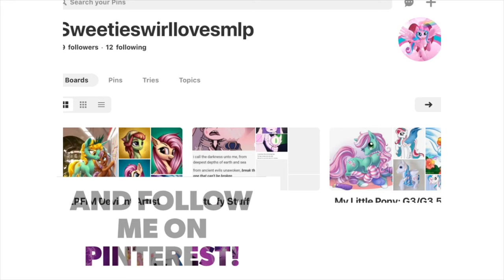Welcome To Sweetieswirllovesmlp! | Official Channel Trailer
Hey Everypony! I am a Pink Alicorn who LOVES My Little Pony, Ducktales, Star VS. The Forces Of Evil, Drawing, Editing, Being Princessy & Girly (In my own way), And showing Kindness & Compassion! Here I post mainly My Little Pony:
- Toy Reviews -
- Tributes -
- FULL PMVS -
- Edits -
AND MORE! I try my best to keep my channel Strictly MLP related, but every once in a while I do videos relating to other fandoms I’m into such as Ducktales & Star VS. The Forces Of Evil!

Song - “Secrets” By Tiesto [FEAT. VASSY]
Video Made With: Kinemaster, IMovie, & Quik
Sources: Youtube & Snupps